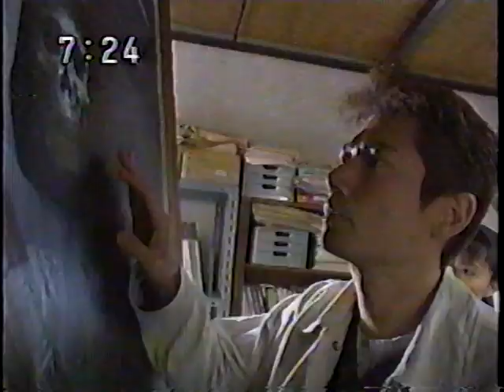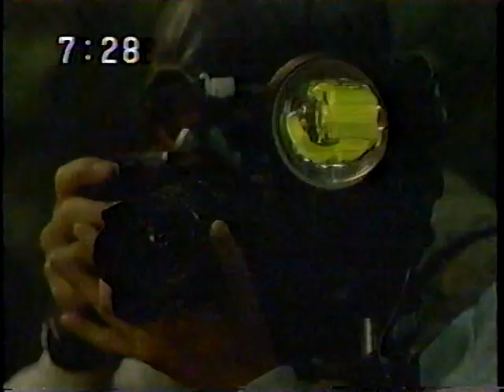平成７年 平成初期CM等その１１７